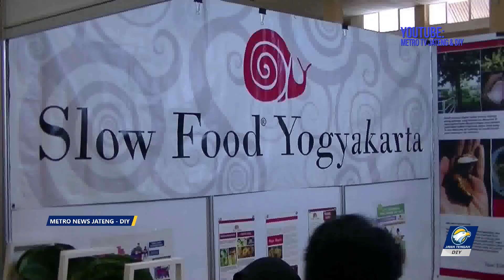Pameran Pangan Tradisional